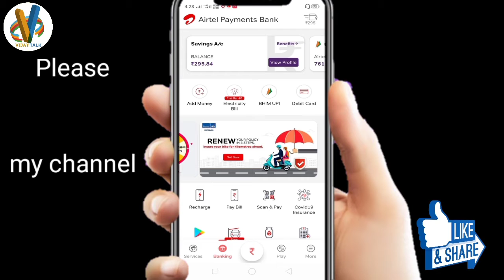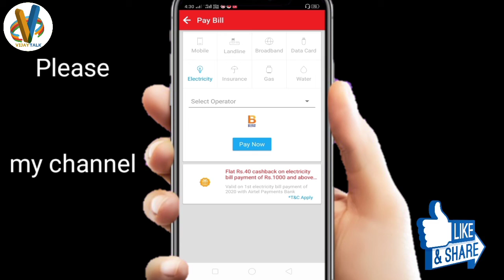How to Pay Electricity Bill from Airtel Payment | Bank electricity bill cashback offer | airtel paym